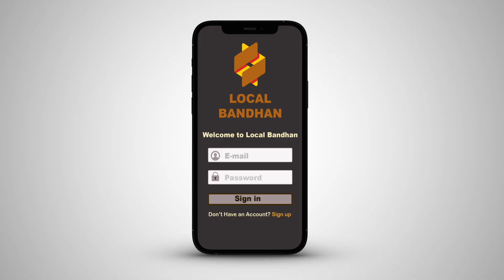Dr. Rahul Pandit on Local Bandhan.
Greetings!
Welcome to लोकल बंधन!

In this episode, Dr. Rahul Pandit, a senior Intensive Care Consultant, guides us how ICU evolved over the years and different types of ventilators. He also talks about how a Brain-dead person can save many lives. He also guides us how to be a part of the medical field and different opportunities that are available in the medical field.

या एपिसोडमध्ये, डॉ. राहुल पंडित, एक वरिष्ठ अतिदक्षता सल्लागार, आम्हाला मार्गदर्शन करतात की आयसीयू अनेक वर्षांमध्ये कसा विकसित झाला आणि विविध प्रकारचे व्हेंटिलेटर. ब्रेन-डेड व्यक्ती अनेकांचे जीव कसे वाचवू शकते याबद्दलही तो बोलतो. वैद्यकीय क्षेत्राचा एक भाग कसा असावा आणि वैद्यकीय क्षेत्रात उपलब्ध असलेल्या विविध संधी याविषयीही ते मार्गदर्शन करतात.

About Local Bandhan:
We are the 1st OTT platform for Guidance in Marathi. We provide Guidance to you from Experts of various fields. This platform is beneficial for students to retired people.

लोकल बंधन:
भारताचा पहिला मराठी मार्गदर्शक OTT APP जिथे विविध विषयांतील तज्ञांकडून त्यांच्या क्षेत्रातील मार्गदर्शन उपलब्ध आहे. प्रत्येक कुटुंबासाठी, कुटुंबातील प्रत्येकासाठी.

लोकल बंधन तुमचा मित्र तुमच्या मदतीला...!